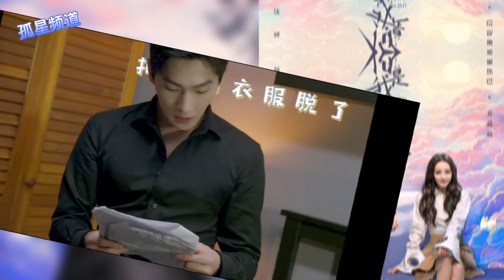杨洋拍吻戏太斯文，热巴收放自如超专业，杨洋：真要玩这么大言：凡是好看的电视剧一定都有着不容错过的花絮。近日，一段《你是我的荣耀》中的花絮引起了不少网友的关注，大家都有过追剧的经历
杨洋拍吻戏太斯文，热巴收放自如超专业，杨洋：真要玩这么大
引言：凡是好看的电视剧一定都有着不容错过的花絮。
近日，一段《你是我的荣耀》中的花絮引起了不少网友的关注，大家都有过追剧的经历，尤其是一些热播剧，真的是追完一集还想着下一集，恨不得一天时间直接看到全剧终，但是制片方偏偏要吊着大家的胃口，这让剧集的花絮都成了不容错过的细节。
像《你是我的荣耀》这种都市偶像剧，观众们最关心的就是男女主角拍感情戏的花絮，两个人要演出热恋的感觉，但是又不能真正的动情，这对于任何一个演员来讲都是一种比较大的考验。
不过迪丽热巴和杨洋绝对是非常专业的演员，即使是在床上拍吻戏，也依然能够收放自如，而通常在拍摄亲密戏的时候，女生是比较辛苦的，因为大多数时候是需要男生主动发挥的，但是女生要完全接的住对方的戏，这需要女生找到一种真实的默契感！
虽然拍戏和真实的恋爱中有很大的差别，因为所处的场景不太一样，通常意义上，一对恋人要有这种亲密的举动，肯定都是在比较私密的场所，但是拍戏的时候要在镜头前保持无人的状态，这对演员的基本功绝对是一大考验！
按照追剧惯例，像这样的花絮通常是收费用户的福利，何况这是迪丽热巴和杨洋在剧中的第一次，不难想到粉丝们对这段剧情的兴趣程度，虽然我们在正片中看到的两个人在这一段中演绎得非常忘情，但实际上在现场的真实拍摄中，导演刚一喊停，杨洋就非常绅士的立即起身，两人并没有丝毫的尴尬感，可以看出两个人的配合也是非常的有默契了！
可能是杨洋为了照顾迪丽热巴的感受，在拍摄另一段亲密戏的时 候还不是很能放得开，这可不太符合剧本应该有的情节，因为原片中的这一段男主刚刚获得女神的芳心，两人第一次深情拥吻，按道理说是应该是一种释放自我的体验，但如果表现得太保守的话，就没有办法真实的还原剧情中应该有的状态，所以迪丽热巴很体贴的建议杨洋干脆把衣服的纽扣解开，不要太拘束，这绝对是一个专业演员才会有的职业态度！
但杨洋身为男主角反倒是有些不太好意思，其实应该并不是他有所顾忌，而是怕因为自己误读了情节，而让热巴有什么不适应，所以才一遍一遍的确定是否真的要照导演所说的那么做！其实迪丽热巴和杨洋此次为了《你是我的荣耀》这部戏可谓是下足了功夫，除了在戏里真实还原了情侣之间的那种甜蜜，连戏外也没有放过任何可以磕CP的机会，两人在近期一直保持着高度的互动，此前迪丽热巴就晒出了亲手喂杨洋吃包子的照片，这让不少网友都误以为两人真的要官宣了！
看到迪丽热巴和杨洋如此的敬业，观众们也是打心底的为他们高兴，不少在追《你是我的荣耀》这部剧的粉丝多希望两个人真的可以有进一步的发展，不过感情这种事情还是要看当事人自己的真实感受，相信若彼此真的是自己适合的人选，一定会等到官宣的那一天的。不知道大家觉得迪丽热巴和杨洋在剧中所饰演的情侣般配吗？欢迎在评论区留言！